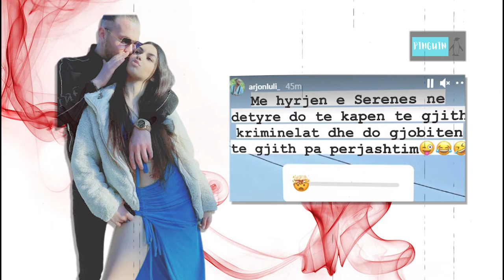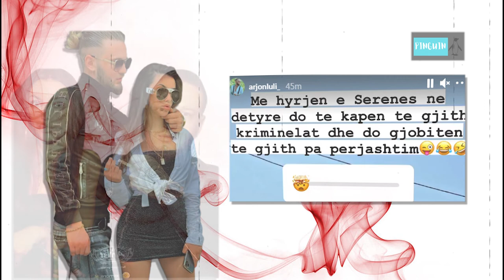Nuk I le vend imagjinates e dashura e Arjon Lulit, ndersa ky I fundit ben paralajmerimin e forte…